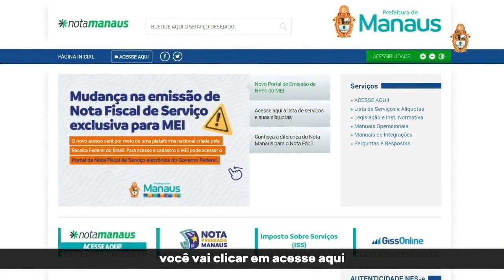Cadastro de empresas de outras cidades para acessar o Nota Manaus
Você sabe como cadastrar empresas de outras cidades no Nota Manaus?

Site: nota.manaus.am.gov.br

Prefs de Manaus Responde